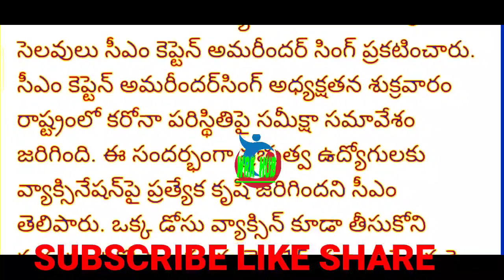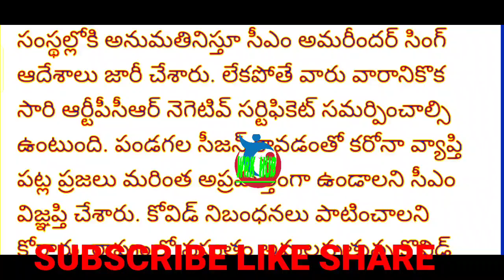ఉద్యోగులకు బిగ్ షాక్ ఇచ్చిన సి.ఎం./C.M.SENSATIONAL DECISION ON EMPLOYEES/BIG SHOCK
11TH PRC
11th prc fitment and basic pay details
11th prc telangana latest news
11th prc andhra pradesh
11th prc telangana
prc andhra pradesh latest news
11th prc ap latest news 2019
11th prc telangana latest news today
11th prc telangana
11th prc fitment table
11th prc fitment and basic pay details
11th prc latest news
11th prc in andhra pradesh 2019
11th prc telangana latest news 2019
ana latest news 2019
11th prc ap
11th prc fitment and basic pay details pdf